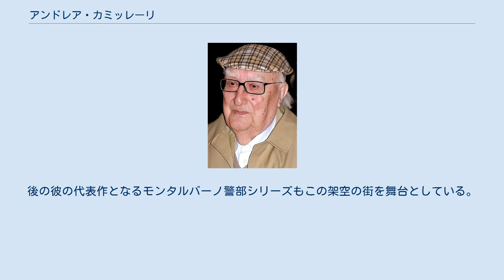アンドレア・カミッレーリ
アンドレア・カミッレーリ（Andrea Calogero Camilleri、1925年9月6日 - 2019年7月17日）は、イタリア・シチリア島ポルト・エンペードクレ生まれの小説家、脚本家、演出家。
 1925年、シチリア島アグリジェント県のポルト・エンペードクレに生まれる。
若い頃から舞台に興味をもち、1942年から同郷のノーベル賞作家ルイジ・ピランデッロの作品の舞台演出などを手がけていた。
1945年に最初の短編と詩の作品を発表。
1948年から1950年までローマのシルヴィオ・ダミーコ国立演劇芸術アカデミーで演出を学ぶ。
 1954年、イタリアの国営放送局であるイタリア放送協会（RAI）の採用試験に合格するも、共産党員という理由で不採用となった。
数年後、RAIに正式に採用され、テレビドラマ版のメグレ警視シリーズなどを手がけた。
1977年、自身も学んだシルヴィオ・ダミーコ国立演劇芸術アカデミーの教壇にたち、20年にわたり学生の指導にあたった。
1980年、シチリアの架空の街「ヴィガータ」を舞台にした小説"Un filo di fumo"を発表。
後の彼の代表作となるモンタルバーノ警部シリーズもこの架空の街を舞台としている。
 1994年、モンタルバーノ警部シリーズの第1作となる"La forma dell'acqua"を発表。
これは、シチリアの架空の街ヴィガータの警察署を舞台にした推理小説で大成功を収めた。
以降、2008年までに18作品が発表された。
同シリーズはルカ・ジンガレッティを主役に起用してRAIでドラマ化され、カミッレーリ自身も脚本家として制作に携わっている。
 2003年、カミッレーリの偉業をたたえ、生まれ故郷のポルト・エンベードクレ市は、市の名前にヴィガータを付記することを決めた。
 2019年7月17日、ローマの病院で死去。
93歳没。